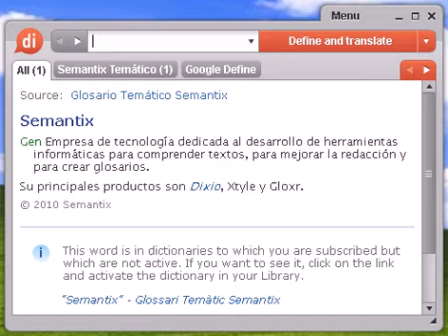Definición de comunista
comunista, diccionario, definición, significado, español, castellano, dixio, comunistas